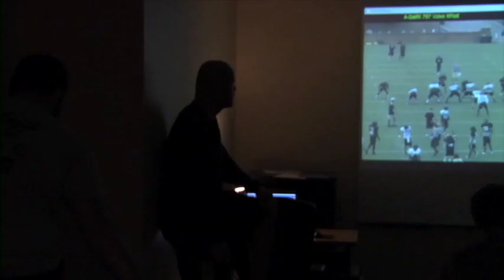"The Wake Way" - Demon Deacon Football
Head coach Jim Grobe has built a successful football program at Wake Forest by doing things "The Wake Way"